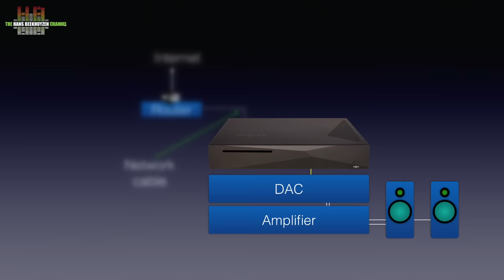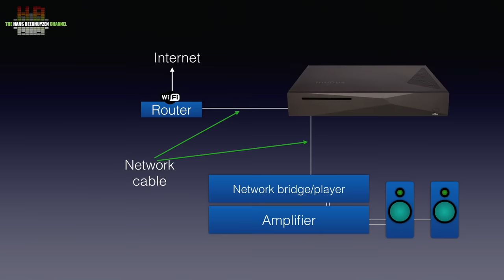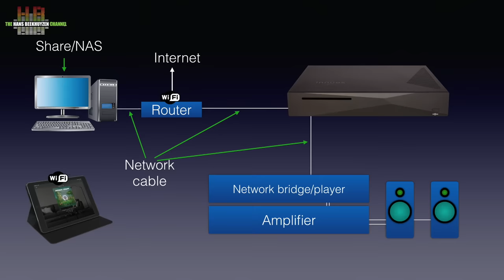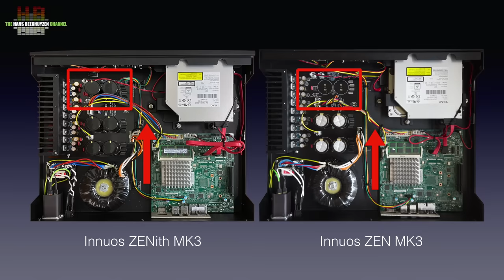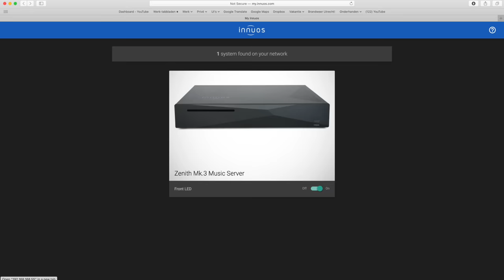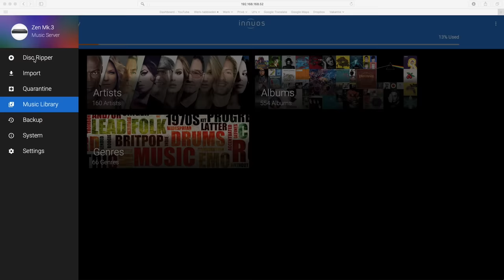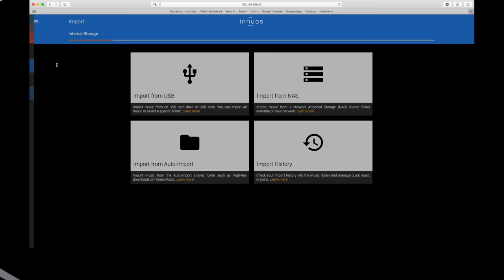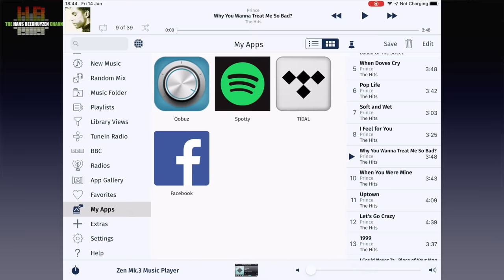Innuos ZENith MK3 music server/player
June 2019 I reviewed the Innuos Zen MK3 music server and was rather charmed by it. The ZENith MK3 on review here is the ‘high-spec’ version of the Zen. And like the Zen MK3 it can work with Squeezebox, Sonos, UPnP, as a Roon Endpoint and even as Roon server.